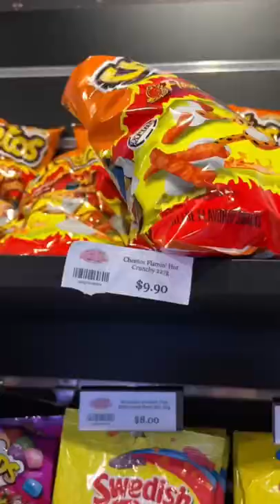I went to the BIGGEST candy store in my city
anyone else eat all their candy at once? 😅😅